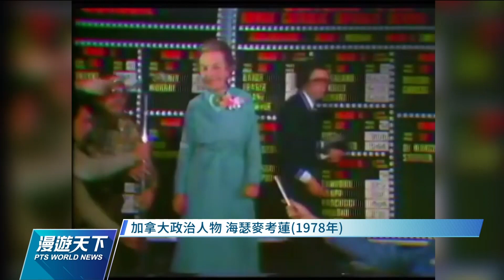偶像級人瑞政治人物活躍一生 101歲高齡掌機場管理局董事｜20220529 全球現場漫遊天下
加拿大有位偶像級的人瑞政治人物海瑟麥考蓮，打過職業曲棍球、當過36年市長，退休8年後，上個月又以101歲高齡接受新職務，回鍋出任大多倫多機場管理局董事。龍捲風般的行動力為她贏得聲望，努力工作，做好準備，是她一生的座右銘。